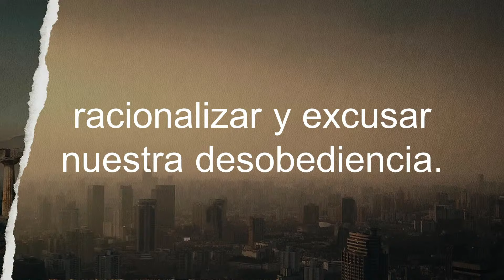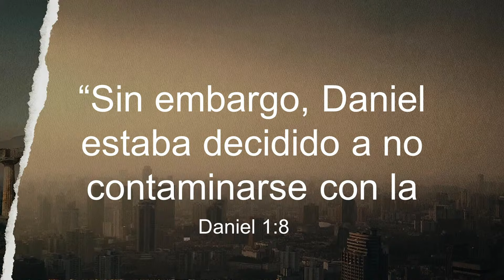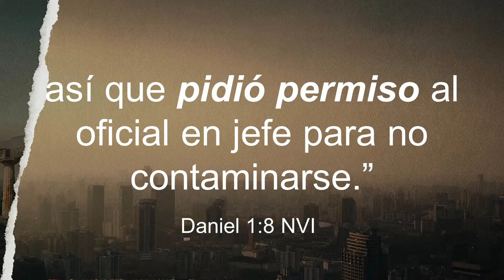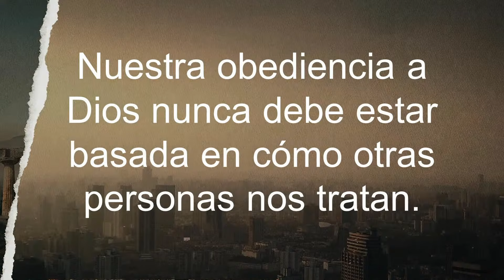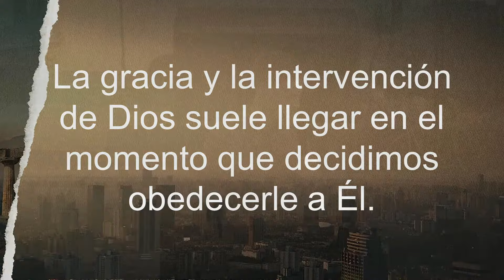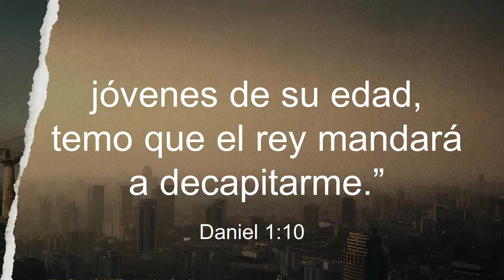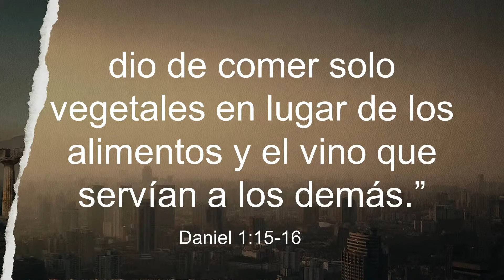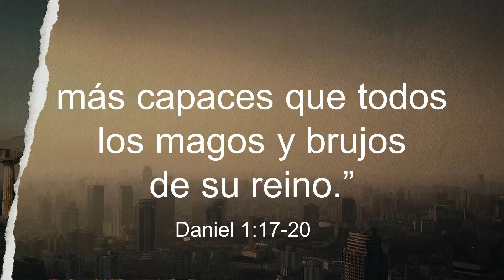DANIEL 1:8-21 - Razones Para Desobedecer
Cuando pasamos por dificultades a veces intentamos de racionalizar y excusar nuestra desobediencia. • Lugar Seguro • David Speed • Sermon • Mensaje • Biblia